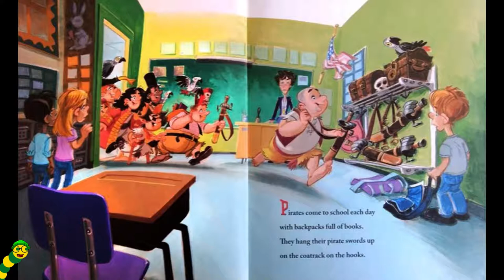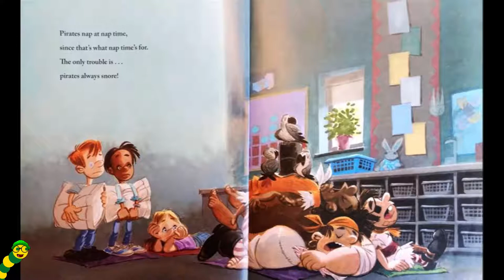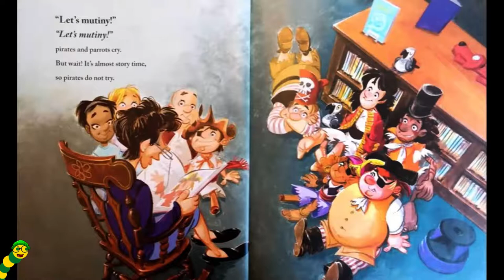Pirates Go to School🏫🦜🏴‍☠️ - By Corinne Demas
Hello everybody👋🏼, It's story time with the Bookworms!📚 Todays story is called, Pirates Go to School🏫🦜🏴‍☠️ - By Corinne Demas!!